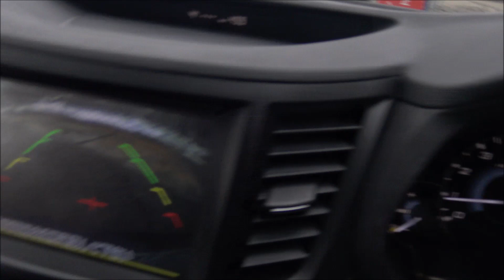4K＆静止画【新潟ロシア村 2021 2分にまとめBgm】またしても警報装置作動！！！映っちゃった映像GPグランプリで中川翔子、世界の怖い夜で今井華が潜入した所。新潟県で１番有名な心霊スポット廃墟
裏口（元・業務用搬入口、現・解体及びソーラーパネル建設用入口）から撮影。シンボルランドマークである「スーズダリ教会」、宿泊及び飲食施設の「マールイホテル」は現存！！！

新潟県で１番有名な心霊スポットで最大の廃墟テーマパーク。
新潟県阿賀野市笹岡1956-82（開業当時の住所は　新潟県北蒲原郡笹神村大字笹岡字葉山1956-82）

1993年、ロシアとの文化交流を目的に県内初のテーマパークとして開園。新潟中央銀行頭取であった大森龍太郎が主導した3大融資プロジェクト・ゴールデンリング構想の一つ（他の2つは「柏崎トルコ文化村」と「富士ガリバー王国」）として、同行の実質的なファミリー企業である「(株)新潟ロシア村」により開業した。
同一資本によるリゾート施設として、隣接する「笹神ケイマンゴルフパーク」との連携が考慮されており、民族舞踊の実演や民芸品の販売、森の地ビール、マンモスの剥製(実物大模型)や骨格標本の展示、バイカルアザラシの飼育展示などで話題を呼んだが、1999年10月にメインバンクである新潟中央銀行が破綻して金融整理管財人である預金保険機構の管理下に置かれ、新規の融資が受けられなくなったことなどから資金繰りが悪化し、ハバロフスク地方政府などから物資の支援などを受けながら営業努力を続けるも、2003年12月には休業状態へ入り、業績回復の見通しが立たないことから再度開園することなく2004年4月に閉園した。
開園当初は大きな話題となったが、入場者数は開園当初から伸び悩んでいた。客への訴求力が低く、リピーターを獲得できなかったことも大きい。新潟中央銀行からロシア村に対して30億円を超える融資が行われた件については、銀行の旧経営陣が商法の特別背任容疑で起訴され、裁判が行われている。2003年、一審では旧経営陣に有罪の判決が下されている。
閉園以降、施設内外の引き払いの処理が行われなかったために敷地内には開園当時の展示物や備品が放置されたままとなり、周囲に人家等がないこともあって警備体制に不備が多く、敷地内に人が無断侵入して施設内を荒らす事件が相次ぎ、施設の荒廃が進んだ。年月が経つにつれ各施設は風雪による劣化が進んで廃墟と化してゆき、2009年には不審火によってホテル棟が全焼する火災が発生している。
その後、いくつかの建物の撤去解体が行われたが、全ての施設が解体はされておらず、いくつかの建物は残存していることがグーグルマップによる空撮画像で確認できる。シンボルランドマークであった「スーズダリ教会」は2015年秋現在も残存。
なお、飼育されていたバイカルアザラシは1999年12月に愛知県の南知多ビーチランドへ譲渡され、2013年4月現在も飼育展示されている。

施設
約40000平方メートルにわたる敷地は大きく2つに分かれており、駐車場とメインゲートがあり、シンボルランドマークである「スーズダリ教会」、「マールイ美術館」、宿泊及び飲食施設の「マールイホテル」、ショッピングモールである「スーベニアショップ ミーシャ」等によって構成される[2]第1期施設「教会のある美術の丘」と、南西方向に拡張されて建設された、「アルバート広場」を中心に「カジュアルレストラン カチューシャ」「ファーストフードショップ サリャンカ」「スーベニアショップ サラファン」といった飲食店・民芸品店が並ぶ第2ショッピングモールを中心に「ロシアンショーホール ロマノフ劇場」、「展望レストラン ダーチャ／サモワール」などのある第2期施設「職人とにぎわいの森」、更に第2施設を南方に拡張して建設された、「マンモス イリュージョンスタジオ」「森のレストラン ダーチャ」「ふれあい動物公園」「きのこ園」等のある公園地区(第3期施設)により構成されていた。

歴史
1993年9月1日：開業。第1期施設開園。
1994年　第2期施設開園。
1999年10月：メインバンクの新潟中央銀行が破綻。
2000年　第3期施設がほぼ完成し、「マンモスイリュージョンスタジオ」が営業開始。
2003年12月　休業状態へ。
2004年4月　閉園。
2009年9月22日　関連施設のホテルが全焼する火災が発生。
2012年11月22日　自称天才霊能力者によるJK置き去り事件が発生。直後、Youtuber日本全国探検隊長により無事救出。
2015年には、自動車カスタム・中古車販売のLiberty Walk（リバティウォーク）と栄養ドリンクの世界的大手、モンスターエナジーがコラボレーションして製作されたPR動画、『BATTLEDRIFT – Vaughn vs.Daigo』の撮影に使用
2015年7月22日　世界の怖い夜! 夏休み猛暑もぶっ飛ぶ絶叫SP」放送。「マールイホテル」の地下室を中心に、お笑いトリオのパンサーとモデルの今井華がロケを行う
2017年8月12日　「映っちゃった映像GP」放送。島田秀平、中川翔子らによってロケが行われた。
なお、飼育されていたバイカルアザラシは1999年12月に愛知県の南知多ビーチランドへ譲渡され、2016年4月現在も飼育展示されている。